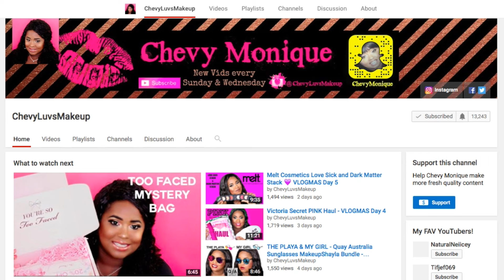Q&A You Ask! I Answered! Chevy Speaks 6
You Ask! I Answered!  Chevy Speaks - VLOGMAS Day 9? lol I skipped a couple days but oh well lol. If you have any questions comment them on my instagram post with the Q and A pic.

Thanks AirahMorenaTV for the Notifications clip!
✨SOCIAL MEDIA ✨

Chevy Monique
6037 N Fry Road, Suite# 126-183

WHAT IM WEARING:

✨Lips: Anastasia Beverly Hills Lip Gloss St Tropez

✨Eyes: Too Faced Sweet Peach Palette

✨Foundation: Makeup Forever Ultra HD Stick Foundation 177

✨Blush: BECCA Shimmering Skin Perfector™ Luminous Blush Dahlia

✨Highlight: Becca Cosmetics Jaclyn Hill Champagne Pop & Prosecco Pop

✨Concealer: Nars Radiant Creamy Concealer  Amande

✨Bronzer: Guerlain Terracotta Bronzing Powder 08 Ebony

✨Contour: BECCA Perfect Skin Mineral Powder Foundation Cacao

✨Setting Powder/Spray: Laura Mercier Translucent loose setting powder

✨Makeup Forever Mufe Duo Mat Powder foundation 218 Chocolate

✨Mac Fix Plus Setting Spray

✨ EBATES
How to EARN CASH BACK on Your PURCHASES with EBATES! SEPHORA, ULTA, NARS, Macy's, Nordstrom, etc:

✨ SIGMA BRUSHES
Code:   SIGMA2016
goo.gl/7UNvmF

✨ SCENTBIRD
Code:   SCENTBIRD25
goo.gl/wBNK9x

✨ Madam Glam
Code: CHEVY30
goo.gl/zJ1M6y

✨ DODOLASHES
save 5% on $5.00 Mink Lashes
Code:   ChevyLuvsMakeup

✨My FAV EYESHADOWS!
Makeup Geek

✨ Estée Lauder Double Wear Stay-in-Place Makeup - Rich Chestnut 5C1

✨ Dior Diorskin Nude Air Serum SPF 20 - 60 Mocha

✨Dior Diorskin Forever Perfect Makeup Broad Spectrum 35 - 60 Mocha

✨Marc Jacobs Beauty Genius Gel Super–Charged Oil–Free Foundation 84
Cocoa Medium

✨ Marc Jacobs Beauty Re(marc)able Full Cover Foundation Concentrate - Cocoa
Medium 84

✨ Hourglass Vanish Seamless Finish Foundation Stick - Warm Almond

✨ Lancôme Teint Idole Ultra 24H Long Wear Foundation : 520 Suade W

✨ CLINIQUE Beyond Perfecting Foundation + Concealer - 26 Amber

✨ Estee Lauder Doublewear - 5C1 Rich Chestnut

✨ Giorgio Armani Luminous Silk Foundation - 10

✨ NARS All Day Luminous Weightless Foundation: Macao

✨NARS Velvet Matte Skin Tint Broad Spectrum SPF 30z: Seychelles & Martinique Mixed

✨ Too Faced Born This Way Foundation: Mahogany

✨ Makeup Forever Ultra HD Foundation: 177 = Y505 - Cognac

✨MAKE UP FOR EVER Mat Velvet + Mattifying Foundation - No. 77 - Golden Chestnut - Pecan

✨ Kat Von D Lock-It Foundation - Deep 71 Warm

Techie:
Cannon Rebel T5i